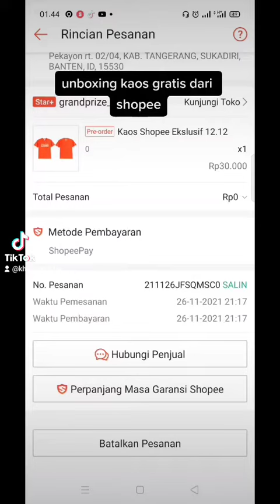kaos gratis dari shopee